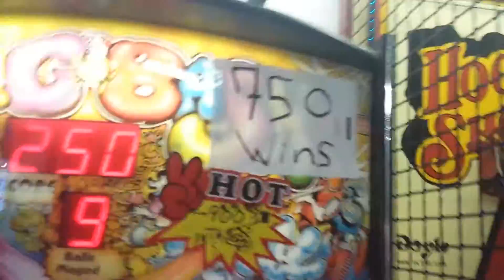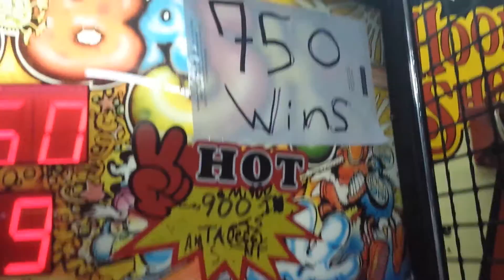August 28, 2016